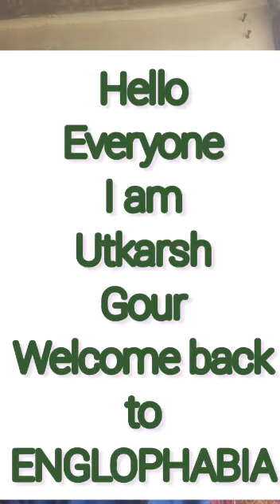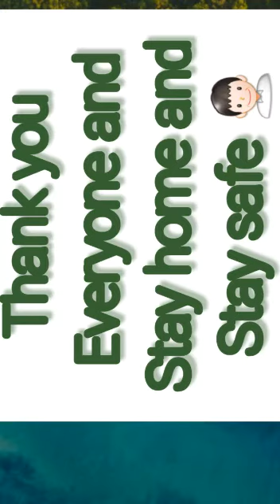ENGLISH NEWS By Utkarsh